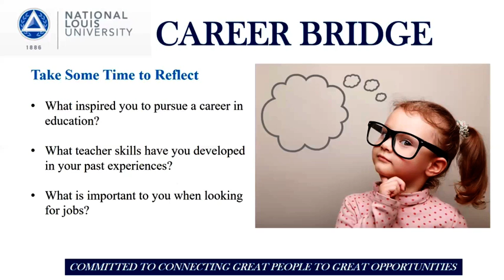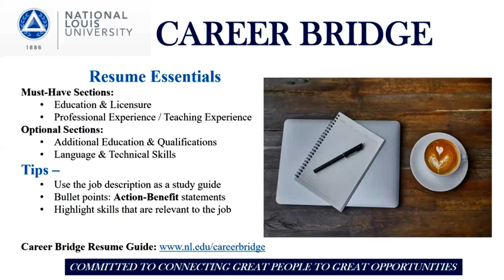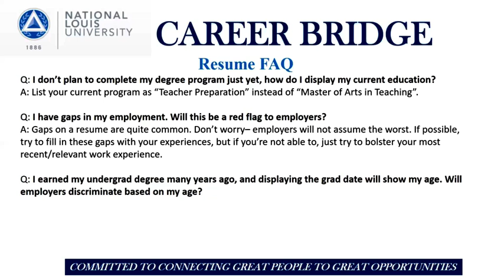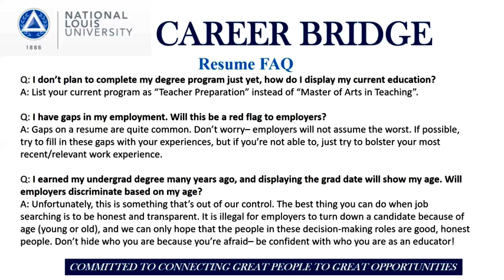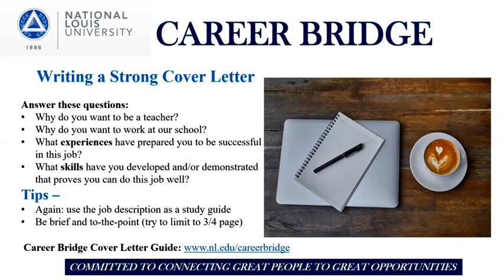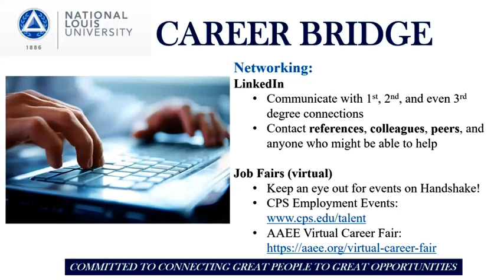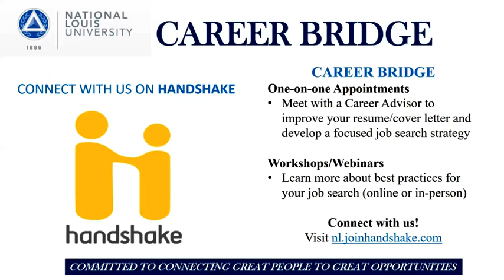How to Ace Your Educator Job Search - Casey Platt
Searching for a teaching job? This brief presentation will discuss some of the key components of your educator job search.